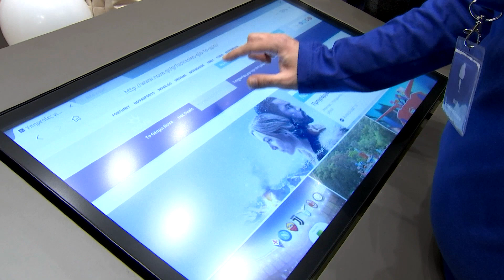Εγκαίνεια καταστήματος Nova στη Λάρισα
Νέο κατάστημα Nova στη Λάρισα